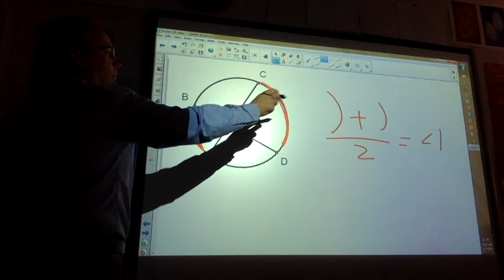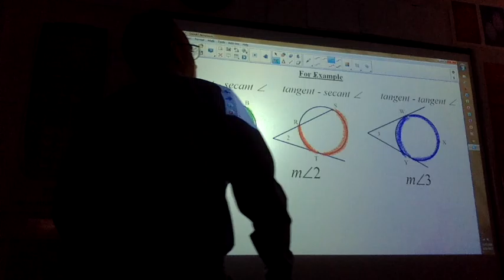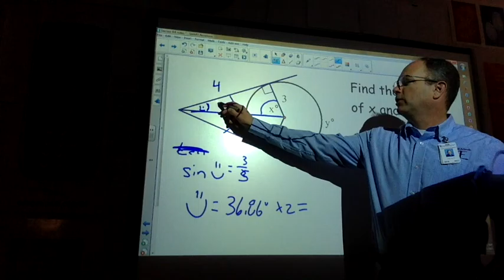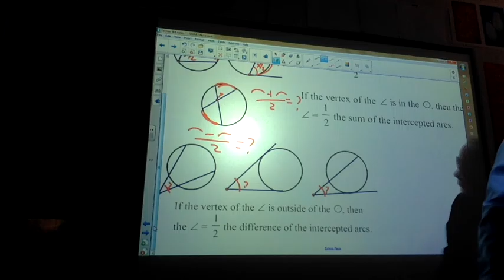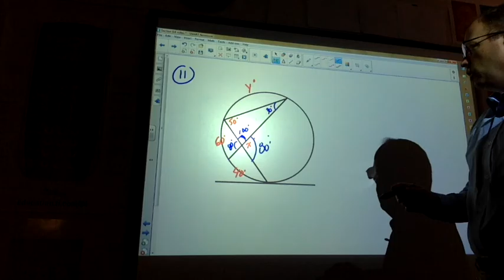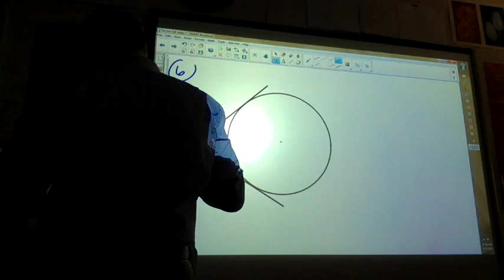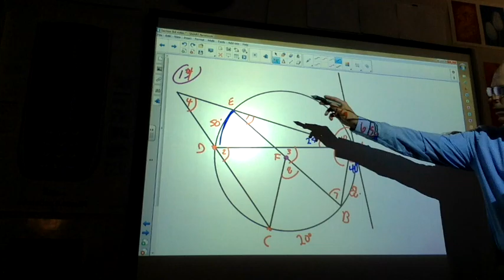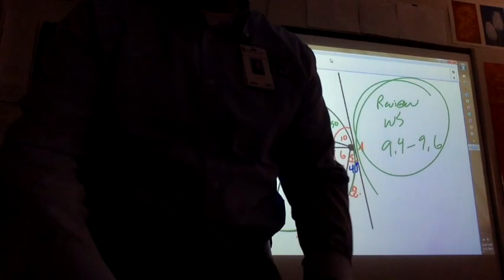ACC Geometry, March 21 2017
Chords, tangents, secants with circles